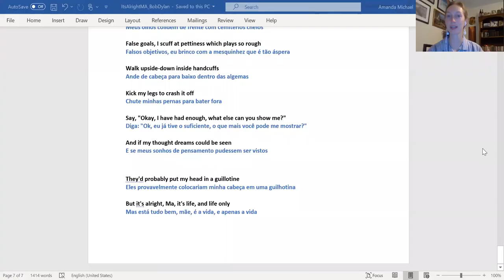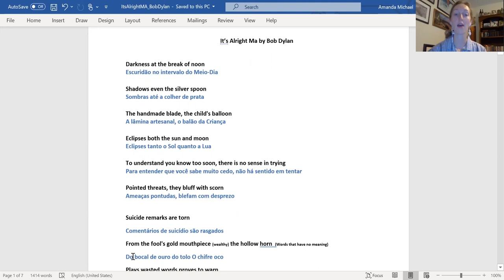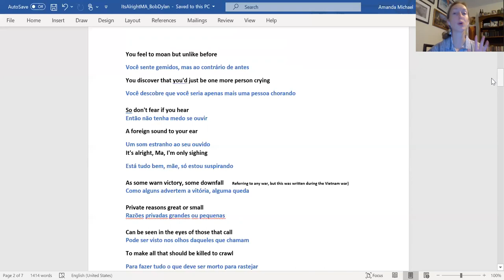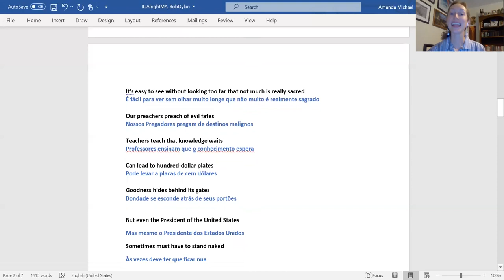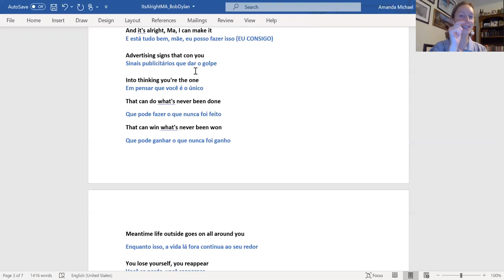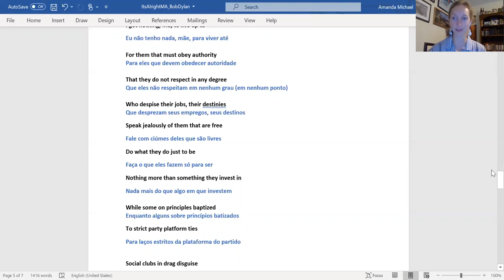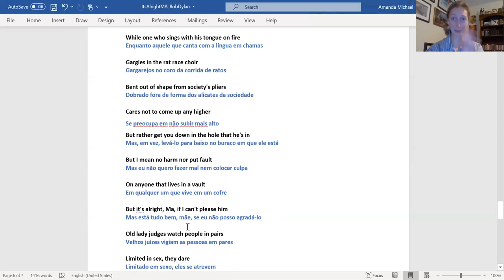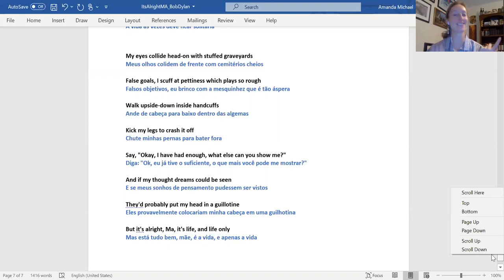It's Alright, Ma by BOB DYLAN - Tradução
Nesse vídeo eu explico a música IT'S ALRIGHT, MA do Bob Dylan

Me siga no Insta e TikTok @Sua Professora Americana

Quer mais vídeos assim? Escreva nos commentarios abaixo! :)